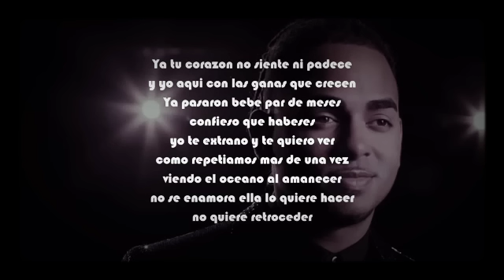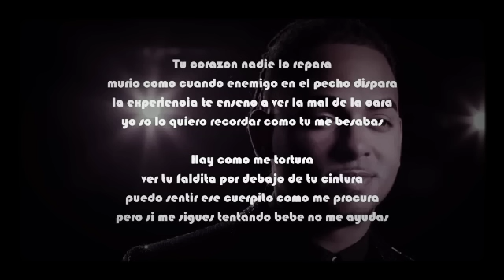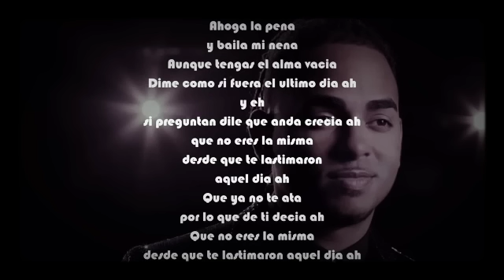Ahoga La Pena - Ozuna (Oficial Audio) 2019